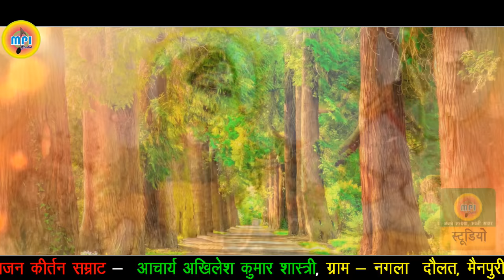TOP BHAJAN 2021 !! DHARATI SE GAGAN TAK DHOONDHOO RE MERE RAM GAYE TO KAHAN GAYE !! AKHILESH KUMAR